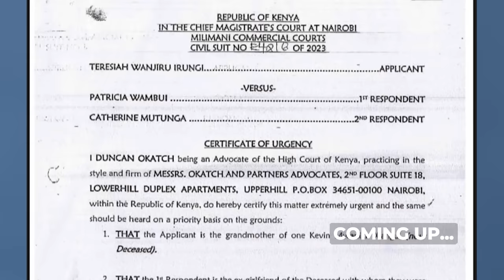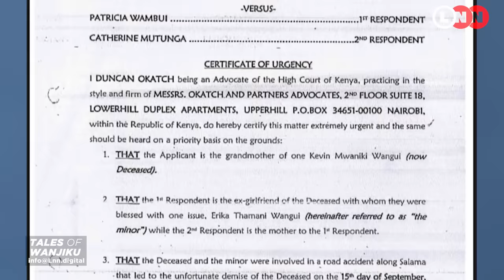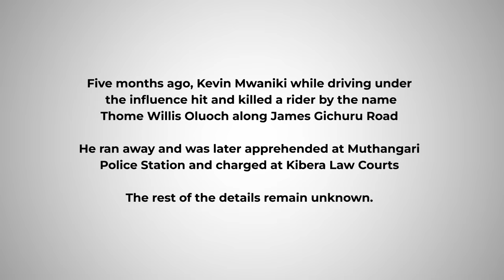The controversial life and death of Kevin and his daughter Erica, burial dispute & property war| LNN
When Kevin randomly suggested a Mombasa trip, all he kept saying was how much he missed his late mother, little did he know that he would not even make it to Mombasa. He would succumb in an accident , followed closely by his daughter Erica and his friend Shan Wanita.

Three people including his girlfriend Muffin would survive the accident

However , just a day after he passed, drama started
His baby mama, Patricia, who had not been present in Erica’s life for years accompanied by her mother Catherine claimed Kevin’s body saying Patricia was the spouse..

Then Catherine allegedly denied people access to Kevin’s house including his aunt’s , cousins and uncles

And now the big question  is , why did an ex girlfriend claim Kevin’s body and what is Catherine still doing in Kevin’s house and how did she even get there in the first place?

Here is Lynn Ngugi with today’s episode of Tales of Wanjiku